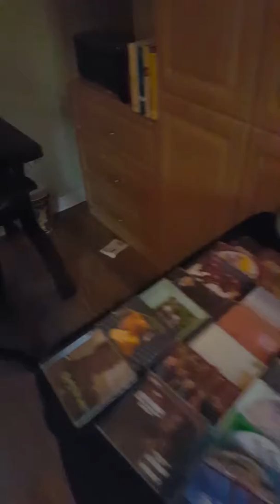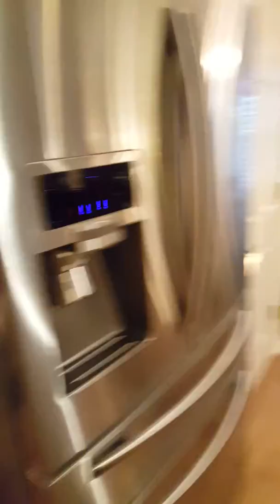Peggy's morning of sale-interupted